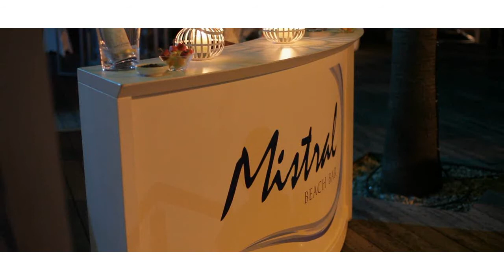Radisson Blu Resort, Split ::::2013::: Ice White Party